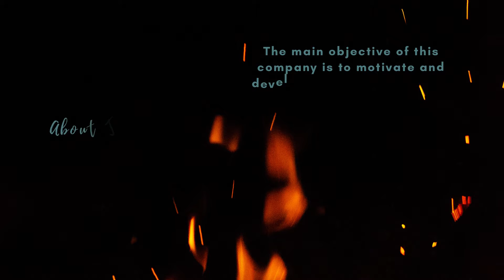JCR ONLINE MALL WEBSITE DETAIL VIDEO,Welcome to JCRONLINEMALL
Hi friends, any order contact to 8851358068